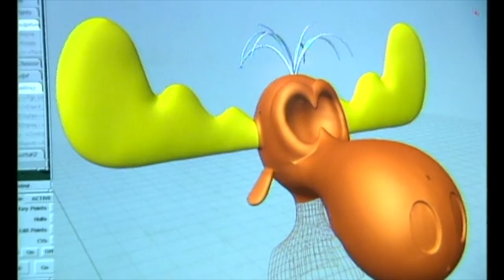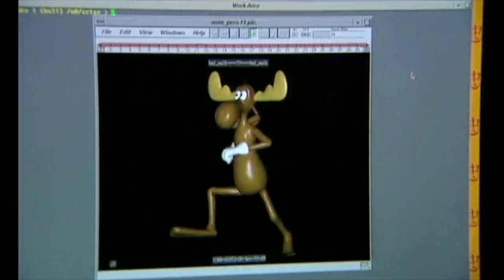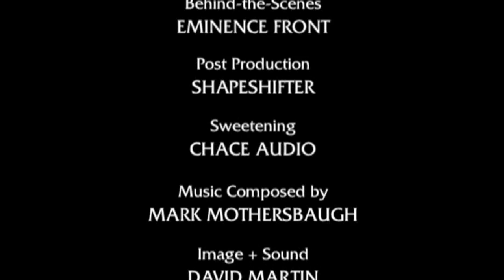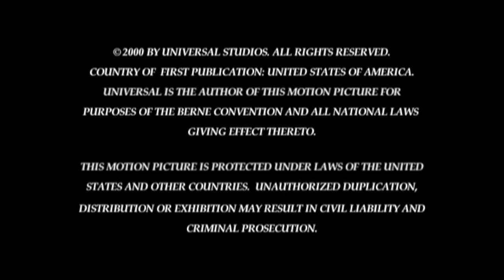Rocky & Bullwinkle - Behind The Scenes (2000)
Ripped from "The Adventures of Rocky & Bullwinkle" DVD.

Cuts are copyrighted footage from the movie.
Still images are in place for copyrighted footage.